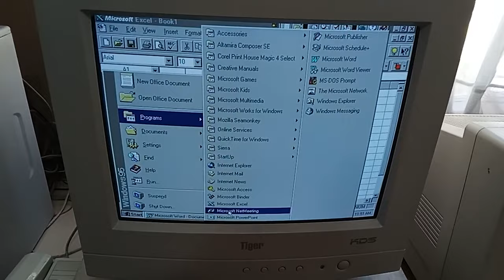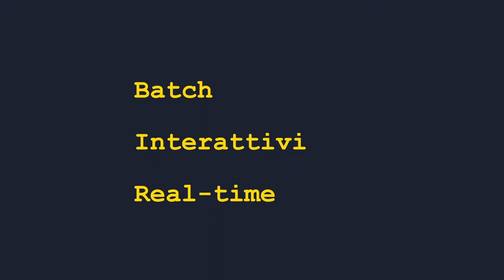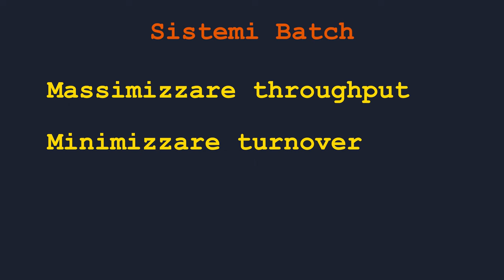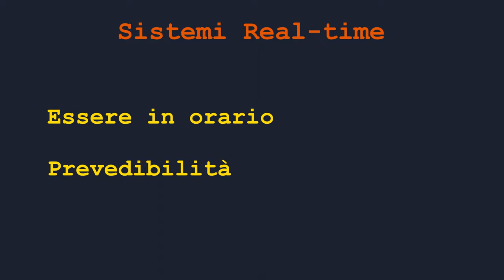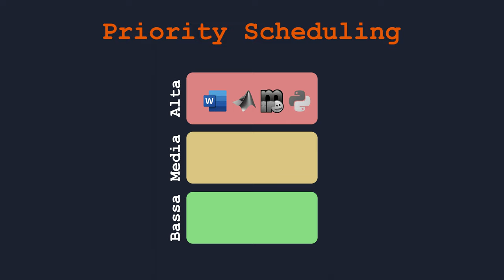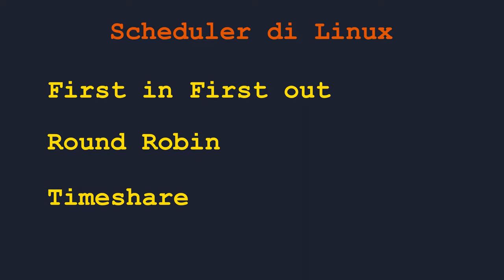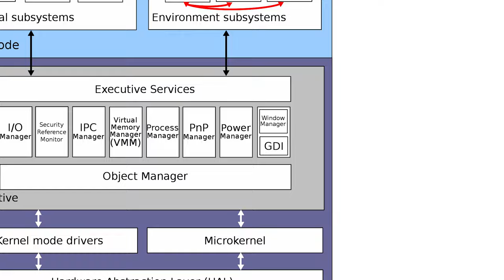EP4 - SCHEDULING DEI PROCESSI - AFK UNDER THE HOOD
Come sapete, ho dovuto tagliare questo video in due parti. Nella prima parte avevo parlato dei processi e dei loro thread, e anche della IPC: inter-process communication. Tuttavia, non avevo potuto spiegare come questi processi vengono effettivamente scelti per essere eseguiti nel processore. A questo scopo, esiste lo scheduler dei processi ed esistono diversi algoritmi e approccio alla schedulazione dei processi. Oltre a vedere ognuno di questi approcci, almeno per i sistemi operativi interrativi, discuto di quali approcci ogni sistema operativo moderno utilizza per schedulare i processi.

VIDEO UH-23-015c-beta